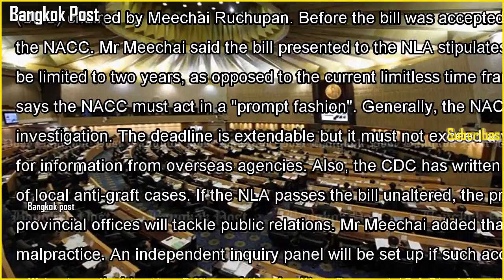Nla accepts graft bill for debate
Nla accepts graft bill for debateThe organic bill on the National Anti-Corruption Commission (NACC), containing key changes including a deadline set for anti-graft probes, has been accepted for deliberation by the National Legislativ...